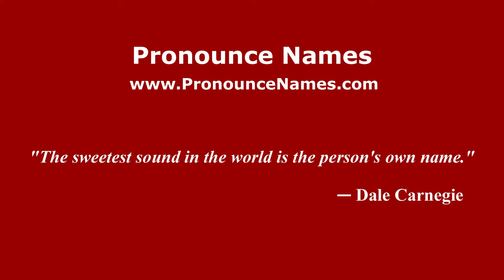How to pronounce Richard Heyman (American English/US) - PronounceNames.com